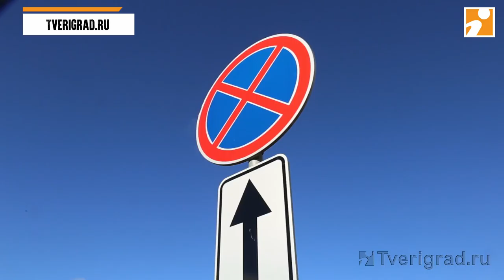Тотальная зачистка: в Твери из дворов массово эвакуировали автомобили, мешающие проезду спецслужб